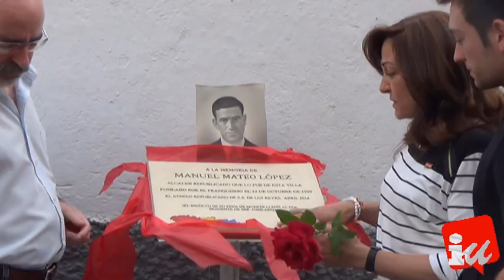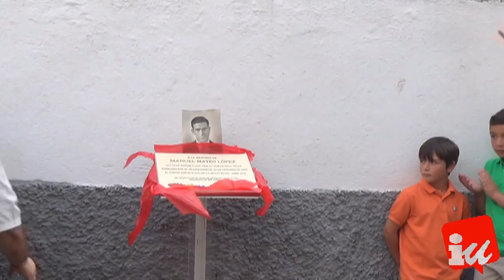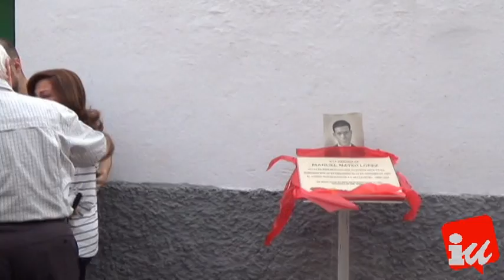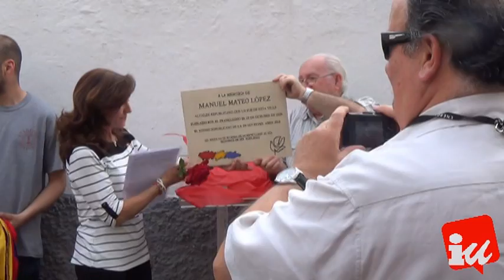Acto en memoria de Manuel Mateo López (Alcalde de Sanse fusilado)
El sábado, 10 de mayo, a las siete y media de la tarde, en la calle Manuel Mateo López, muy cerca de la plaza del monumento a los toros, recuperamos un trocito de la historia de este pueblo y de esta tierra, San Sebastián de los Reyes.

Y lo hicimos porque el Ayuntamiento, a iniciativa de IU San Sebastián de los Reyes, ha aprobado una declaración institucional para que el Ateneo Republicano pueda rendir el homenaje que merece Manuel Mateo López, un trabajador que quiso servir a su pueblo, asumiendo las tareas de Alcalde, en los difíciles tiempos de la República, motivo por el que fue encarcelado y fusilado.

Este homenaje consistió en la colocación de una placa cerámica en su memoria, la memoria de un buen hombre que fue fusilado un domingo -el 22 de octubre de 1939- solo unas horas antes de que llegara su indulto.

Salud, república, memoria y justicia